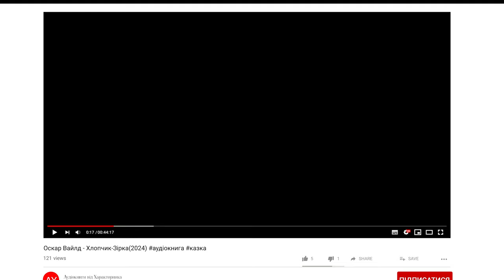Оскар Вайлд - Хлопчик-Зірка (2024)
Всесвітньовідома філософська казка ірландського письменника у власному перекладі.

🖼️ При створенні обкладинки використано генерацію Midjourney AI 🖼️
🎵 У музичному оформленні звучать композиції Cosmic Groove - Cooper Cannell та Poison Apple - Quincas Moreira🎵